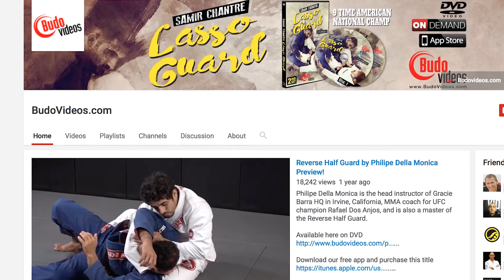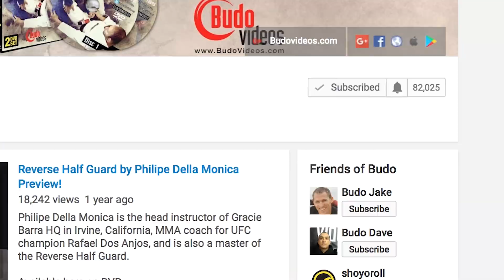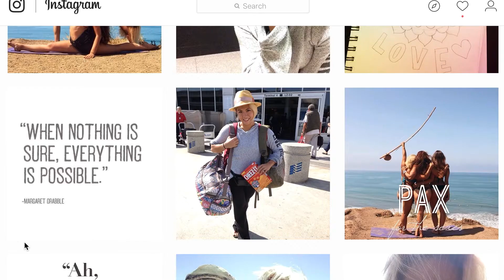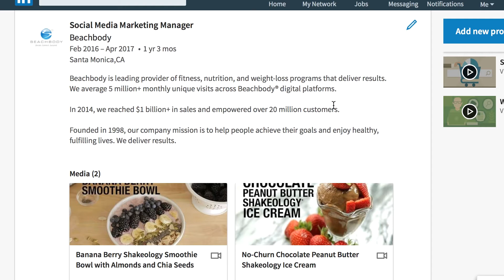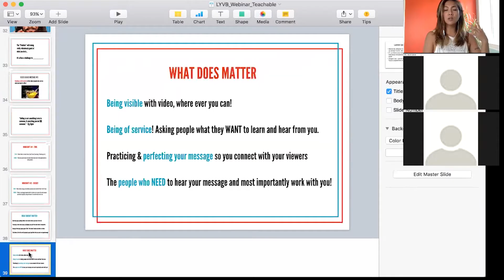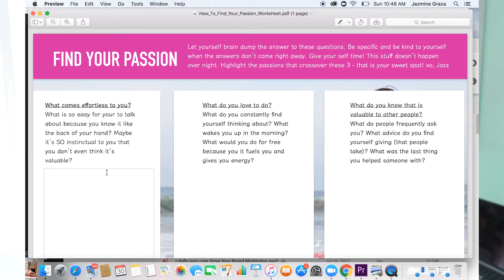😱 CAREER CHANGE AT 30 | Find Work You Love ⬇️ Free Worksheet Download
In this video, I share all the jobs I've had and how it lead me to becoming a coach and starting my own online business.

This video is all about changing your career - how to find your passion - how to find the right career - and how to find your purpose.

Transitioning careers is not something you can totally plan, but I hope this video will give you insight on what this career transition has been like for me! I truly believe you can change your career at any age.

FILMED & EDITED BY JAZMINE GRAZA

I’m there! I'm Jazz - lifestyle blogger, brand video coach & conscious content creator.

LifeByJazz is a blog & Youtube channel I started to share how I am experiencing life through my passions (creativity & entrepreneurship - cooking / dance / yoga) , various skills (branding & social media) & personal growth journey of having my own brand and living the life that I love.

Some of my FAVORITE content creators on Youtube:
Kristen Leo
Shir Levi
Allí Cherry